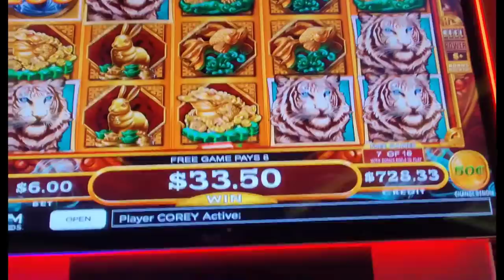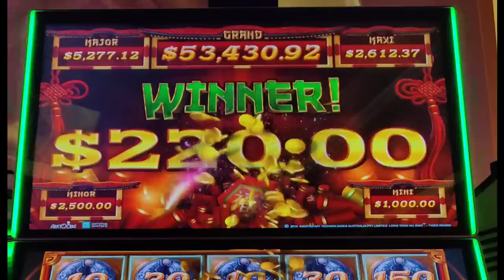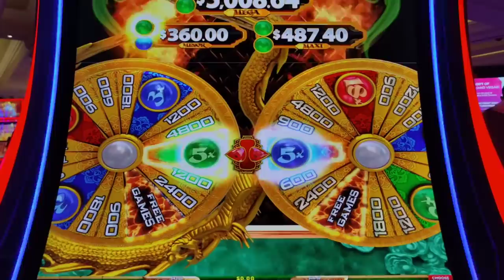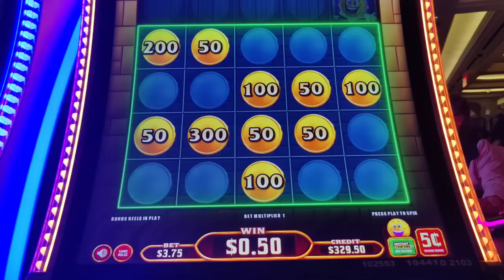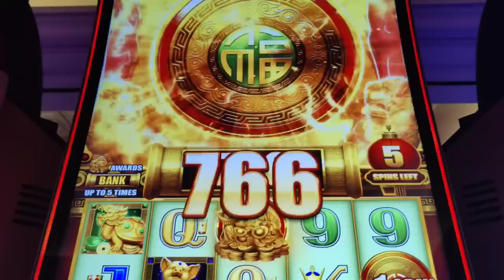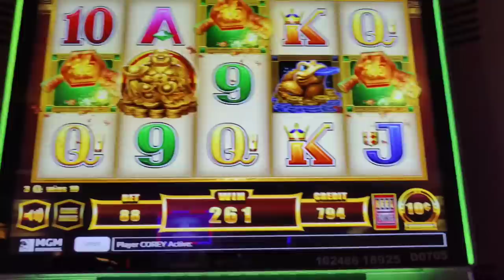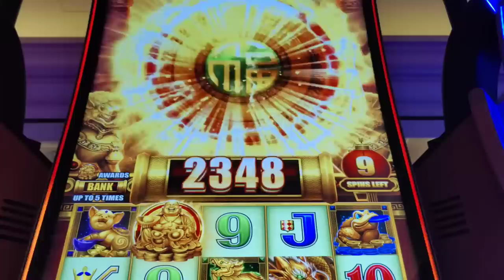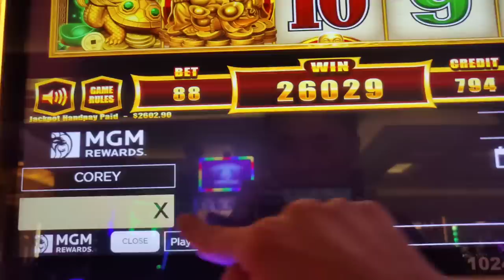Down to My Last $100... Then I Hit BACK TO BACK JACKPOTS!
My Lunar New Year casino trip was looking like a huge bust, until I got my first bonus on Golden Gong Cai Fu Dragon.  What a freaking comeback!  Also featuring Mighty Cash Tiger, Epic Fortunes, Jin Long 888 II.  @Theborgata